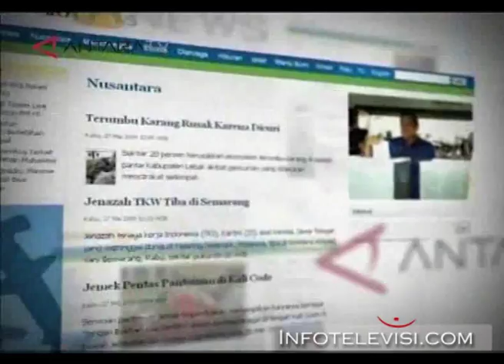Promo Antara news di Antara TV